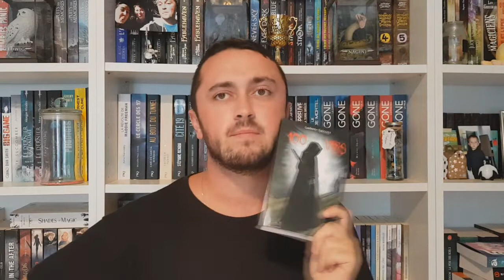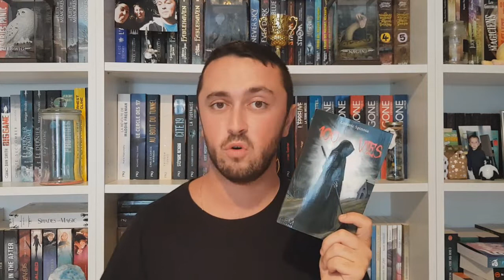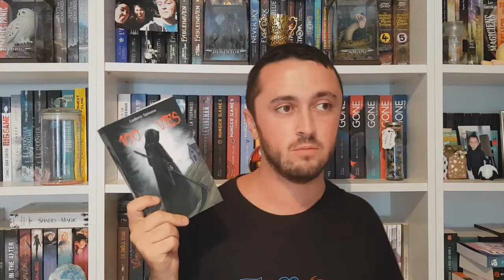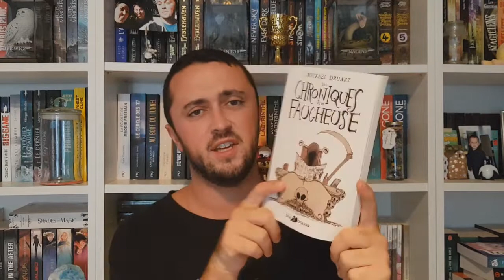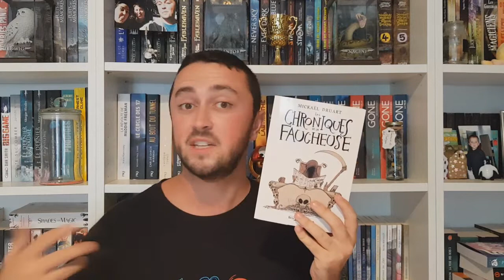Bilan lecture mortel !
Mes avis sur :

100 vies de Ludovic Spinosa
Les Chroniques de la faucheuse de Mickaël Druart

►  Pour me retrouver, c’est par la !

►  Je filme avec un Samsung Galaxy S8 +

►  Ma wish :

► Candysan : Code parrain :  09743203 pour avoir 5% !